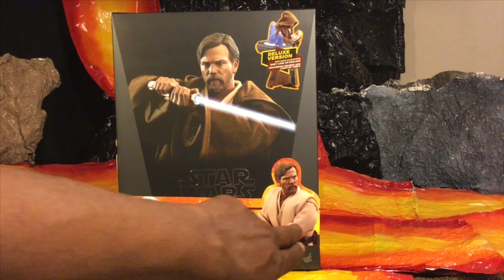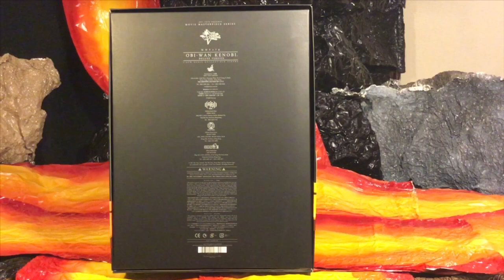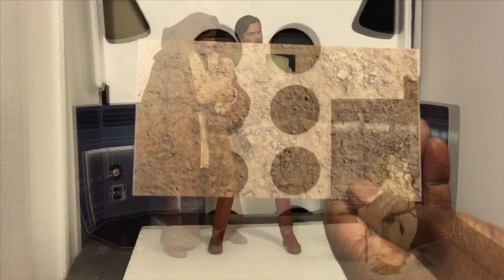HOT TOYS OBI WAN KENOBI EP 3 DELUXE FIGURE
Today we take a look at the HotToys 1/6 scale Obi Wan Kenobi Ep 3 deluxe figure.